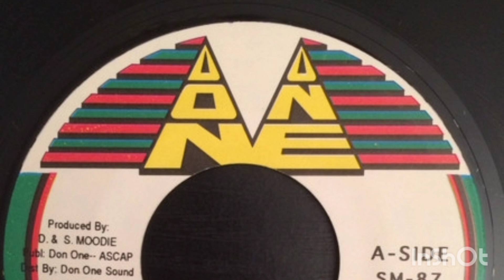Razah - Say Them A Friend (Chocolate Bar Riddim)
aka Bring My Gun Riddim